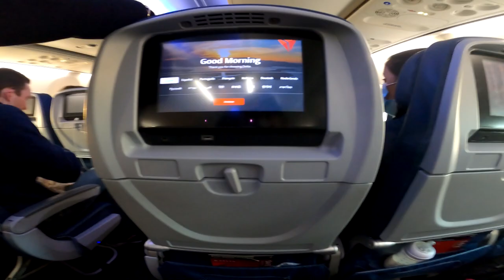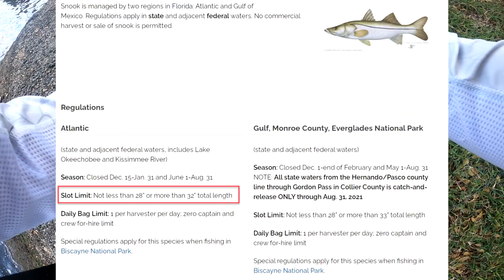Peacock Bass mission in Miami FL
3 full days to figure out where and how to catch a Peacock Bass in Miami FL. My first ever Peacock Bass catch!